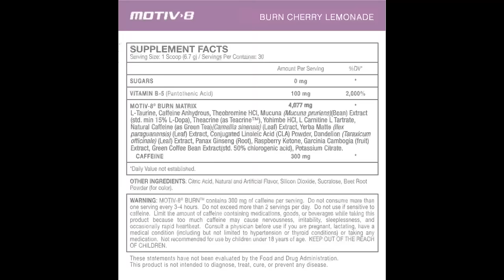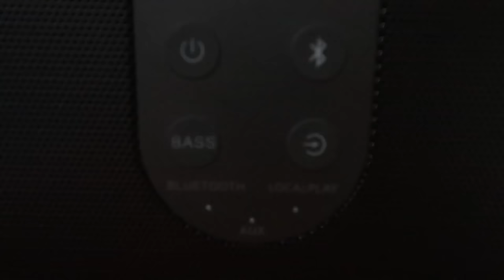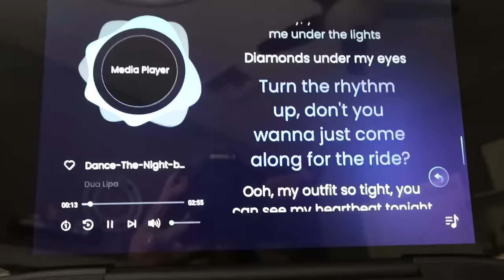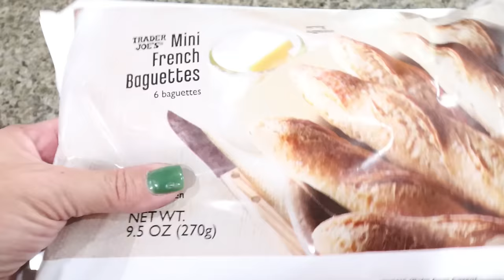WHAT I EAT IN A DAY ON WW TO LOSE 140 POUNDS - RESETTING & SO MUCH PUMPKIN 🎃 - BEEF STEW & MORE!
HAPPY WEDNESDAY! Tonight's Dinner recipe & pumpkin pudding is on my

Ikarao Speaker & Karaoke Machine
$70 off!!

🎉NUTRITION CHANNEL!!!